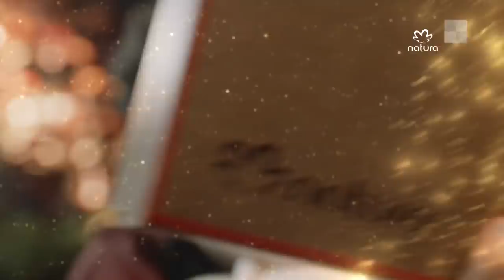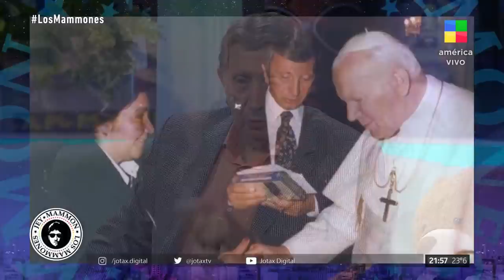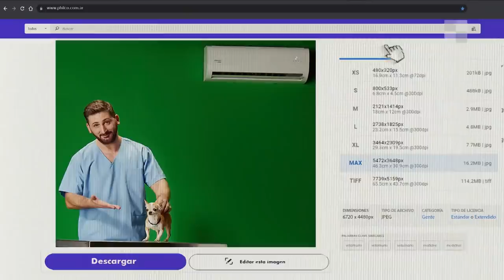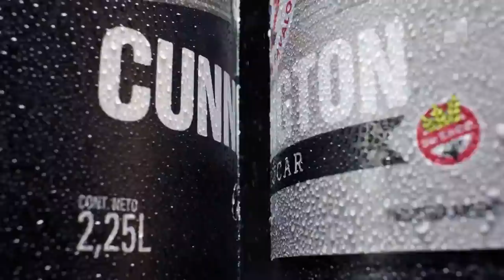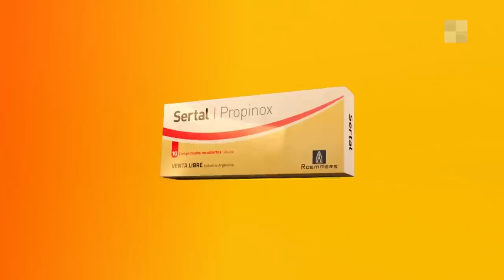Luis Landriscina + Tarragó Ros - LosMammones | Programa completo (7/12/2021)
El late night con los mejores shows en vivo, conducido por Jey Mammon y acompañado por Gabriel Schultz, Silvina Escudero, Lula Rosenthal, Sonia Sanivell y el oso Norberto.